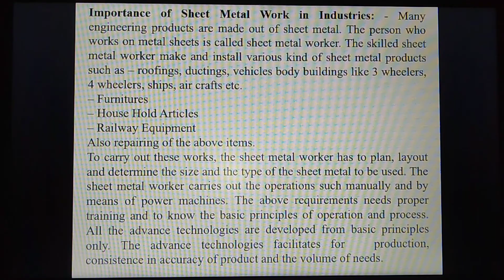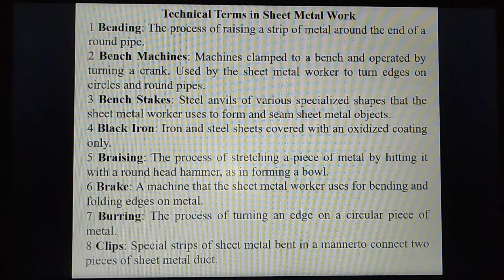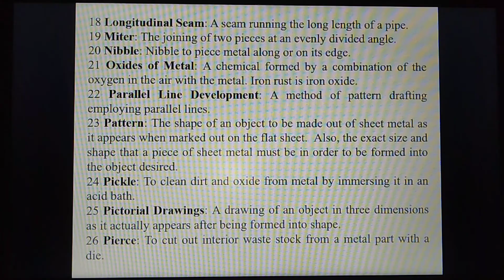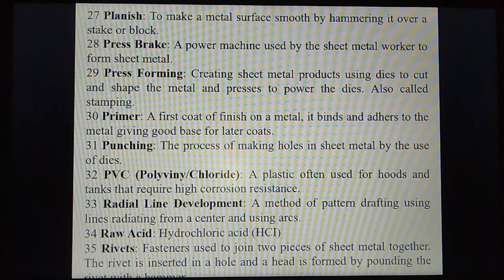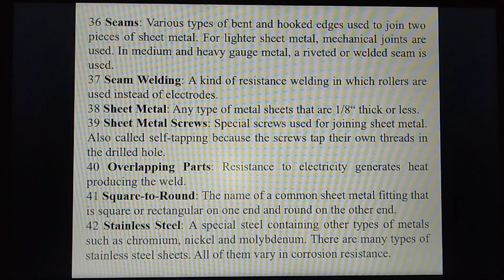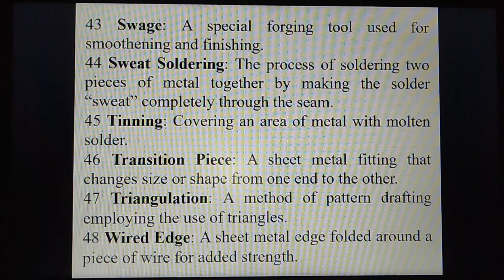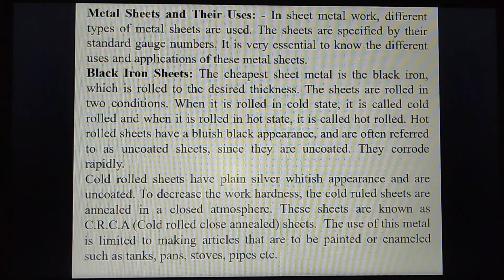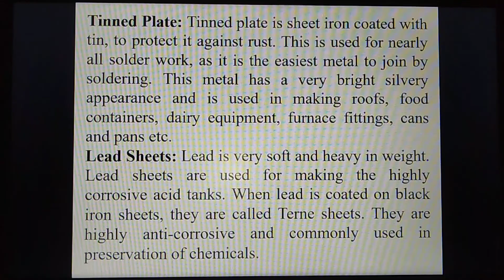SHEET METAL TERMINOLOGY